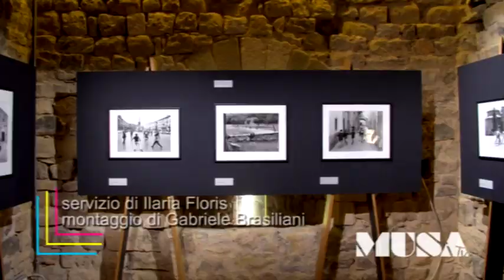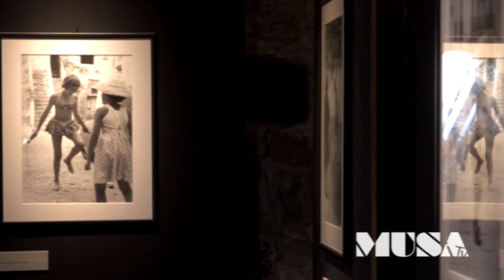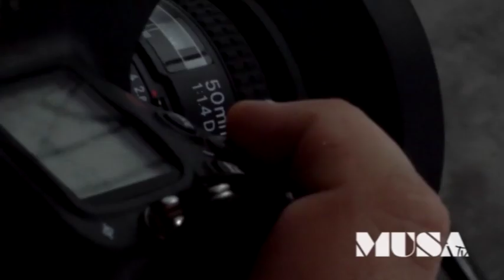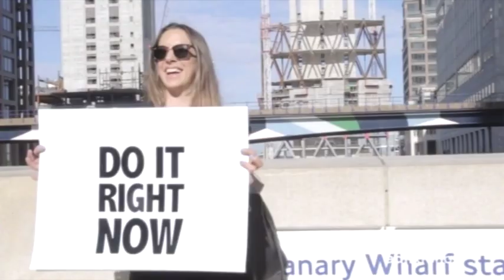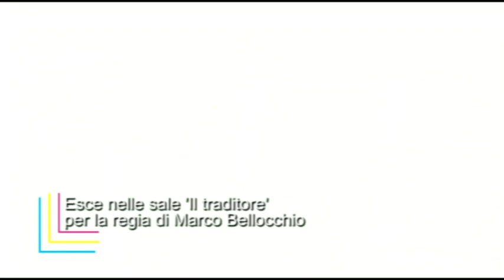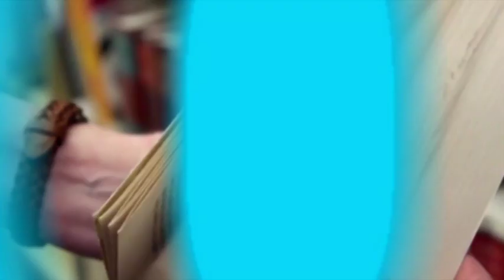Musa Tv n. 21 del 22 maggio 2019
1. A Castelnuovo di Magra gli scatti di Pepi Merisio
2. 2. Al via “Catch 22” diretta da Clooney, parla il protagonista Christopher Abbott
3. Leee John, dagli Imagination al duetto con Ranieri e Giorgia
4. Esce “Il Traditore”, il film su Buscetta diretto da Bellocchio